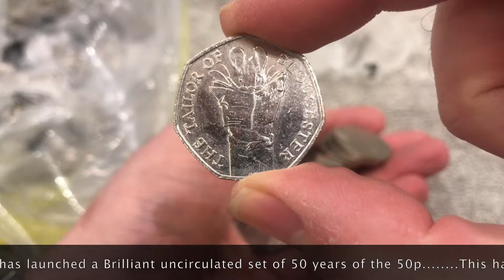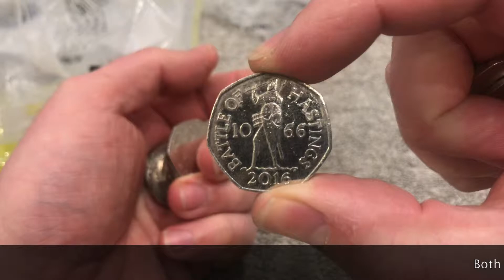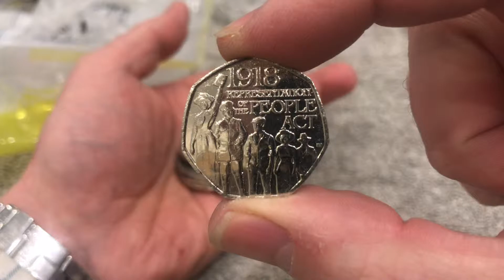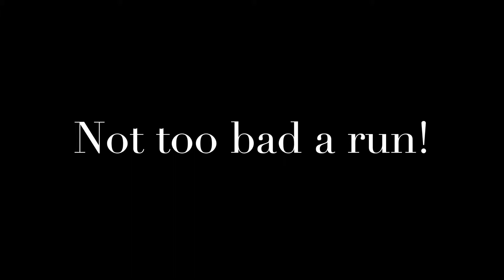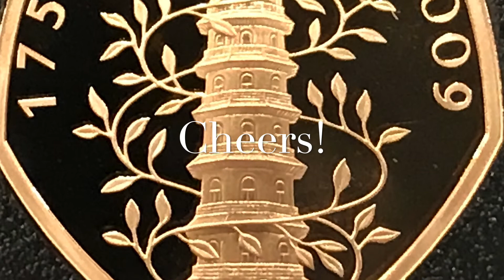March 50p coin run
Not done a 50p run for a few weeks, not too bad the Olympics are 1 or 2 every £750 or so and getting harder to find.  Still looking to get a Newton on film on a run.